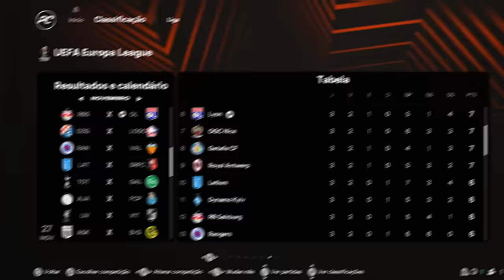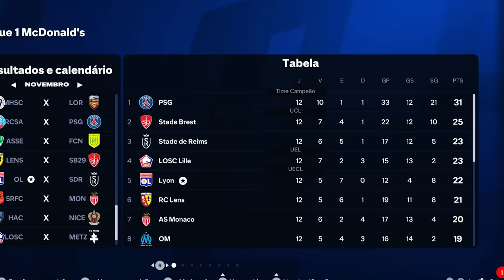ENFRENTEI O MEU MAIOR RIVAL!!! MC JOGADOR EPI 20 - FC 25